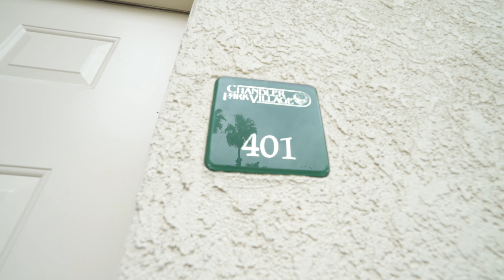5455 Sylmar Avenue #401 | Sherman Oaks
Beautiful, end unit townhome in the highly desirable Chandler Park Village! Upon entering, you’ll notice beautiful hardwood floors, new paint, and soaring ceilings.The attractive floor plan features a separate dining area, as well as breakfast area in the kitchen. For those looking to enjoy the California weather, you’ll love the front patio off the living rom and upper patio off the dining/kitchen. The kitchen showcases a beautiful tile backsplash, stainless appliances, granite counters, ample storage space, & newly painted cabinets. Upstairs, the large master bedroom features an ensuite bath, new carpet, and once again, those soaring ceilings. Both guest rooms share a bath and also feature new carpet. To top it off, you have your own, attached/private garage for two cars with laundry. A beautiful home that won’t last!

TARA HOTCHKIS, DOMINIC LABRIOLA + BRENT FUCHS
LHspaces | Compass